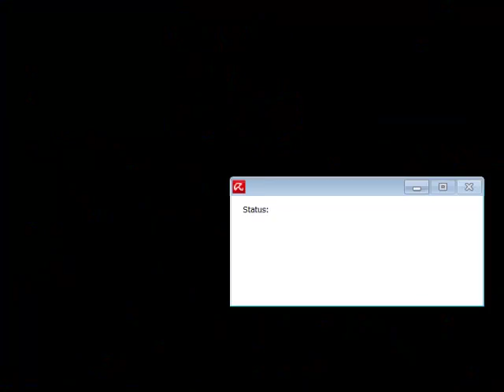Donkey Kong country - Speedrun [0:52:08]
Neuer Speedrun, aber dieses Mal zu Donkey Kong country für das SNES (eines meiner Lieblingsspiele x3).
Der speedrun war nichtmal ansatzweise perfekt, da er mehr oder weniegr spontan aufgenommen wurde, viel Spaß dennoch beim Anschauen :)

Inhaltsangabe:

Boss 1: 04:54
Boss 2: 08:34
Boss 3: 15:49
Boss 4: 26:16
Boss 5: 35:30
Boss 6: 49:26
King K. Rollender Fettsack: 50:10